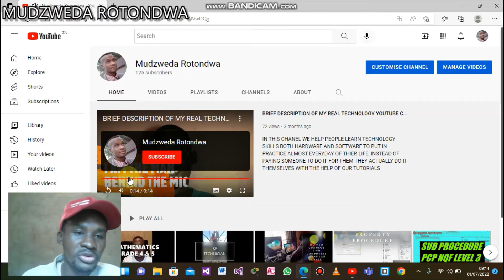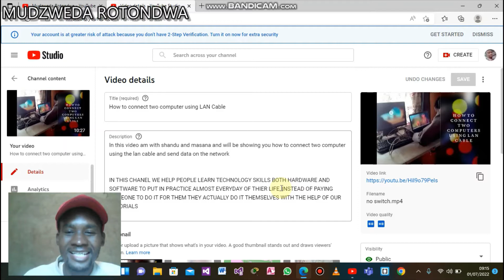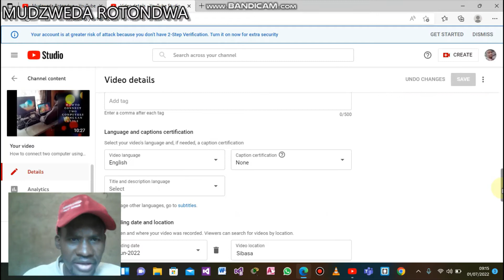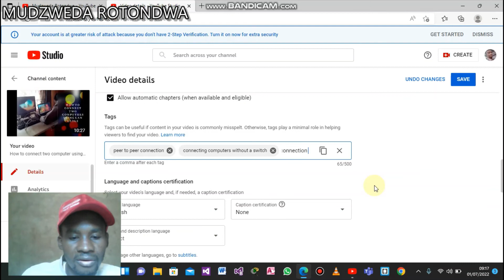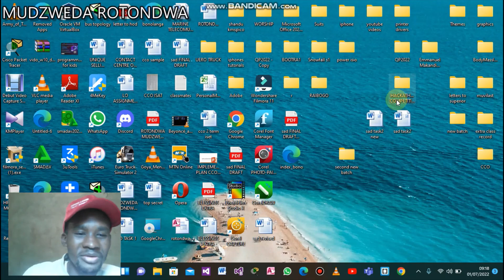How to add youtube tags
this video shows you how to add tags on an uploaded video and also on an uploading video to the youtube

IN THIS CHANEL WE HELP PEOPLE LEARN TECHNOLOGY SKILLS BOTH HARDWARE AND SOFTWARE TO PUT IN PRACTICE ALMOST EVERYDAY OF THIER LIFE, INSTEAD OF PAYING SOMEONE TO DO IT FOR THEM THEY ACTUALLY DO IT THEMSELVES WITH THE HELP OF OUR TUTORIALS